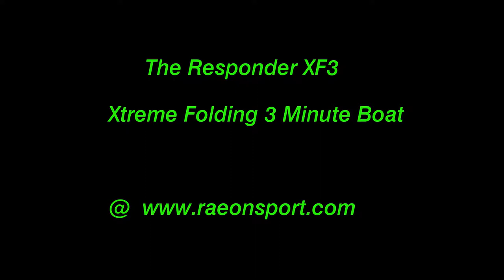the Responder XF3 Xtreme Folding 3 minute boat